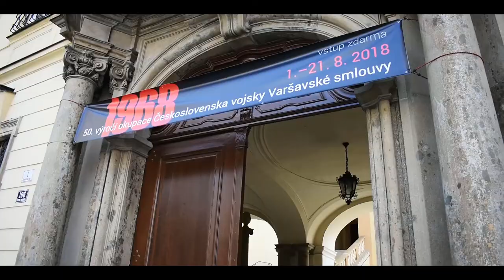Brno city 2018 Rewind - Major Annual Events in Brno - Czech republic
0:00 Major Annual Events in Brno
0:33 1.4. Museum of Torture Instruments opened  (now closed)
0:45 5.5. Students celebrate the arrival of May
0:53 19.5. The night of open Museums - Praise of Collectors exhibit
1:00 25.5. The night of open Churches
1:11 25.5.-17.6. Ignis Brunensis – fireworks festival
1:25 26.5. Festival RE: PUBLICA
1:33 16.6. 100 years of Czechoslovak aero industry
1:44 27.7. Eclipse of the moon
2:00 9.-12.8. Marathon of music
2:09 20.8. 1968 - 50th Anniversary of the Occupation of Czechoslovakia
2:20 18.8. Day of Brno - celebrating the successful defense of Brno in 1645
2:33 18.8. Bear Umca died in the Zoo
2:46 1.10. International Engineering Fair
2:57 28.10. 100 years anniversary of the Republic - end of monarchy
3:30 5.11. All Hallows' Eve - Remembering the dead
3:42 17.11. Exhibition - Autumn knives
3:49 18.11. Budoshow - martial arts exhibition
3:56 23.11. Beginning of Brno Christmas markets
4:01 24.11. Napoleon in Brno - reenactment
4:11 5.12. Saint Nicholas Day - tradition
4:17 Christmas markets
4:34 12.12. Countrywide singing of carols
4:41 16.12. Peace Light from Bethlehem
4:47 27.12. Days of sports venues in Brno

I was recording Brno for you all year long. In this video you will see 25 events + 10 other places.
They are yearly events except the big 100 years celebrations. Now you know when to come and what to see here.
I recommend summer time or Christmas markets (with Napoleon).

This video is dedicated to all the men who built this city.
I worked without any sponzor all year long. Use WIkipedia!